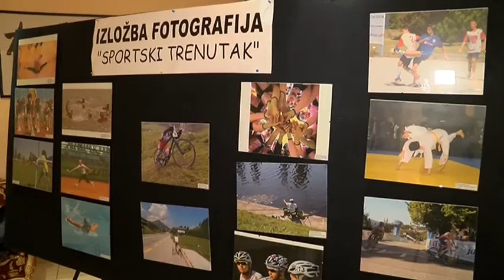niski start 08.02.2016